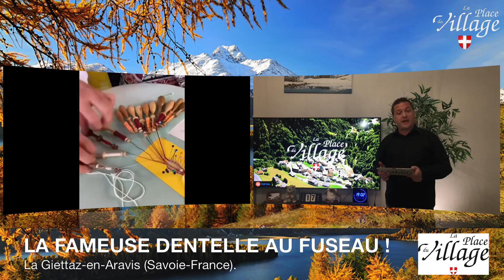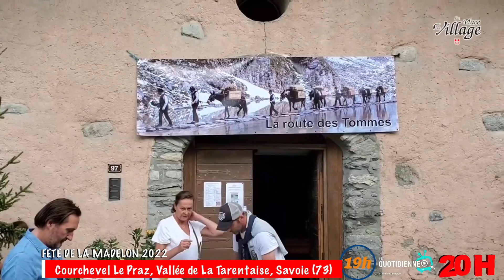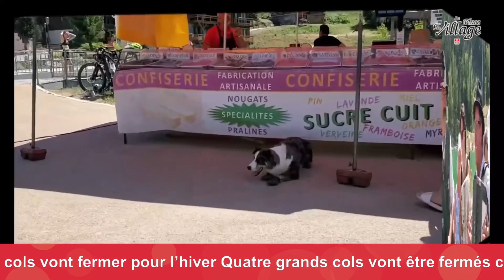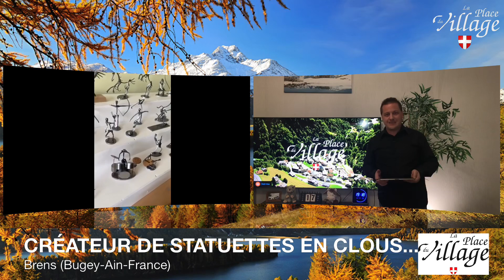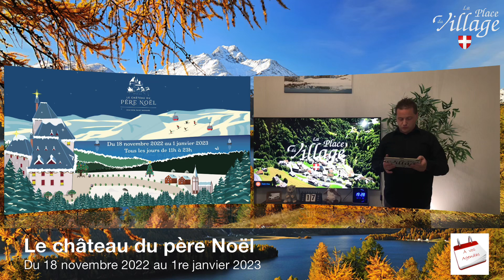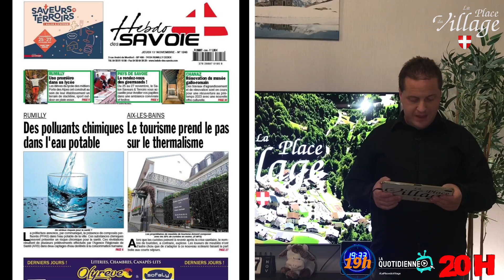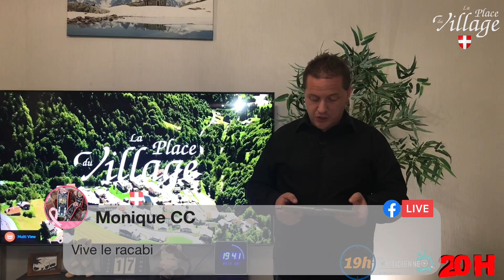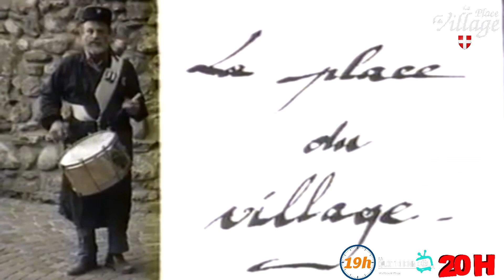🔴En Direct…La Quotidienne de La Place du village Jeudi 17 novembre 2022🧑‍🌾🍻🐮⛰🪗🎥🎤🍷